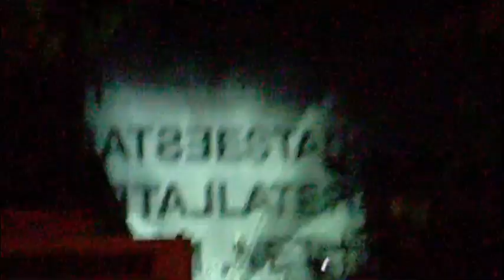DDI. Dinamic Drizzle Image